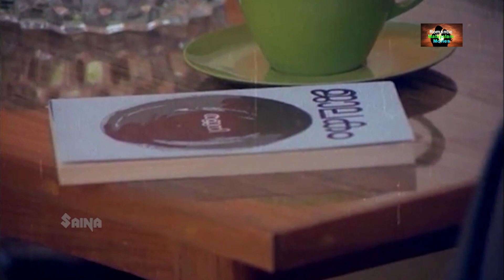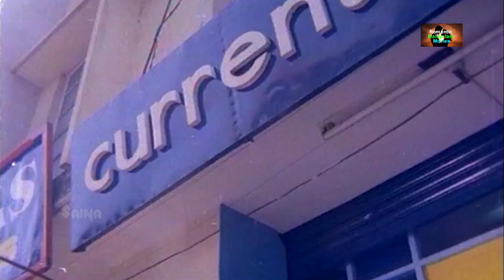സ്ത്രീകളുടെ ശബ്ദം കേട്ടാൽ പോലും ബോധം കെടുന്ന ലോലൻ ചങ്ക്| Ishttamanu Pakshe | Ambika | Sukumaran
സ്ത്രീകളുടെ ശബ്ദം കേട്ടാൽ പോലും ബോധം കെടുന്ന ലോലൻ ചങ്ക്| Ishttamanu Pakshe | Ambika | Ratheesh | Venu Nagavally | Sukumaran

Nandini, a village girl who loves to read novels, wishes to marry a writer. However, her dreams are shattered when she is forced to marry a calculative businessman.